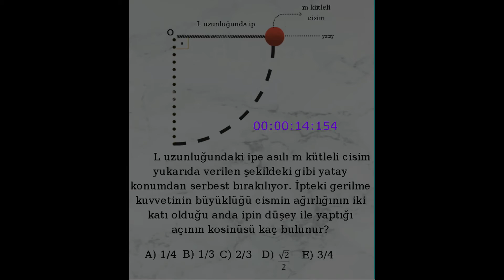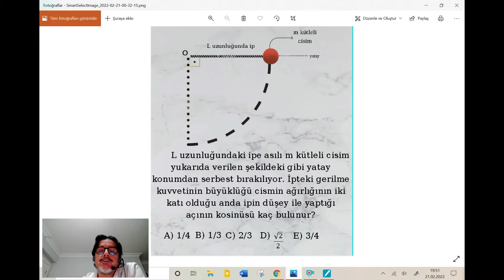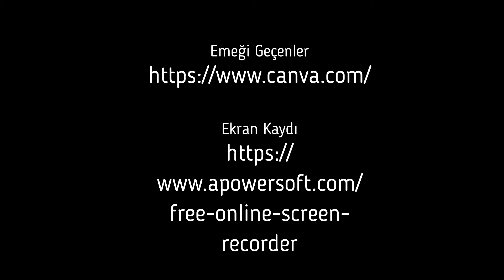Bir soru bir çözüm2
AYT Fizik